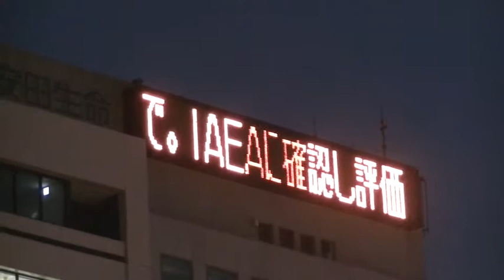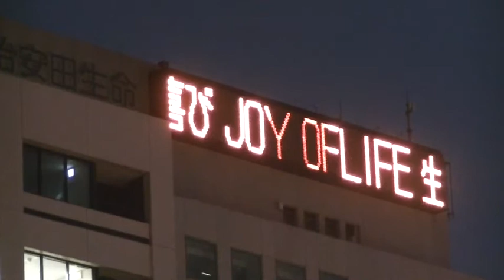2013.08.21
あいちトリエンナーレ2013、愛知芸術文化センター前より。